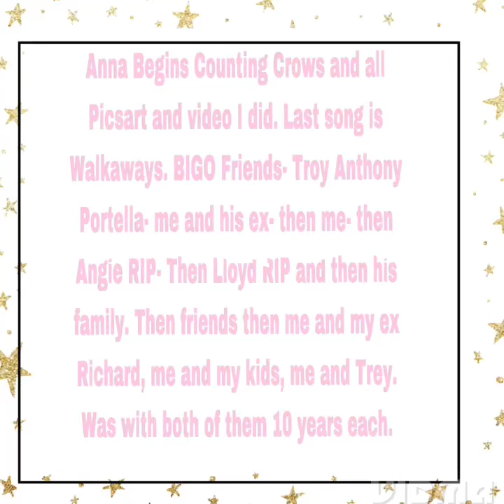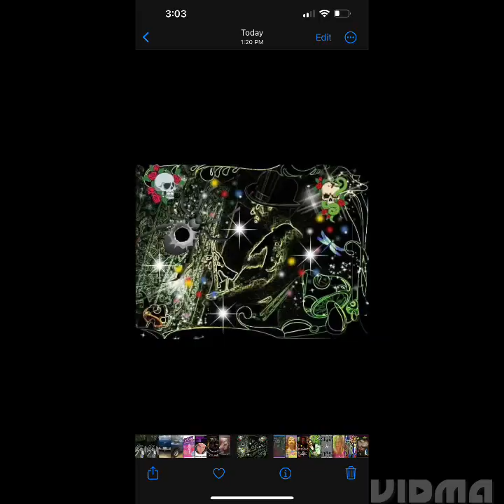My friends/family. Pics made between 2010-2023. I made the pics the video and sang Anna Begins.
So this video has pics made between 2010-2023. First is my BIGO friends. Brandon and his wife Emily who is no longer physically here but with him still watching over him. Then Tommy and River Rain, and Dimitri with Weeman. Then talented musician Troy Anthony Portella  who is on my play list he is GREST ! Then a pic of me and his long time ex girlfriend. Then Scott and Cassidy which are in my family. Then pics of me then Angels Wright- Aman RIP- who died in February 2022 of Covid on her daughters birthday . I love and miss you Angie - always. Next is Lloyd Duchesne RIP another very long time friends then his daughters and grandkids. The next two people are Heather and David which are my family always even though we aren’t blood related David is like a father figure and Heather is my sister even her mom says so. The next two people were just brief acquaintances. Then Jennifer I’ve known since I was 14. Next is Nick who is an introvert but I made him a pic and printed it of his favorite things. Breaking Benjamin , 2 football teams, a pretty girl, beer , his cat and his 3 children . The next 3 is Michael an old friend then after that his sister Christie. The next 2 are people I used to work with. The next one is Raymond which used to be my boss but he’s my family too if he ever needs me I’m here. Next one is Carroll which I have never met but has been on my Facebook 7-8 years and we have had several deep conversations so he has been there to listen to me through all the crap. Thanks Carroll love you always. The next one is me and Tina then Tina alone- well I’m not going there about that. Then next up is me and Richard I was with from 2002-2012. I had 2 children with him and that’s all I have to say about that. Next is me and my babies. After that is all 2013 until the end of the first dog of me and Kelly Kenny and other friends in Florida. Then Lady my precious dog child . Then last is Trey I was with ten years and I’m shutting up right now about that. We have been permanently split up since May 20th 2022.! I made all the pics in a 13 year span made the video and sang Anna Begins by Counting Crows. Then the last song is Walkaways by Counting crows.